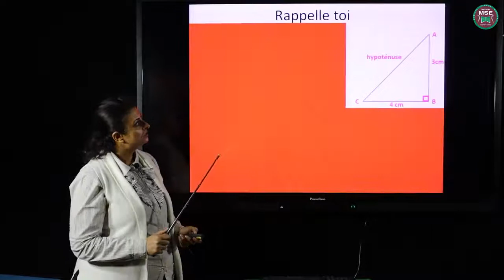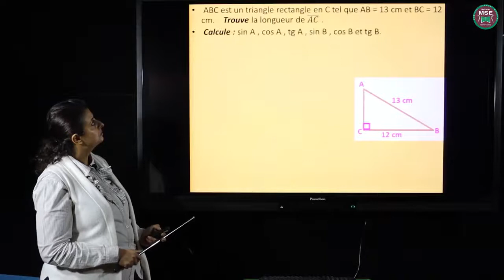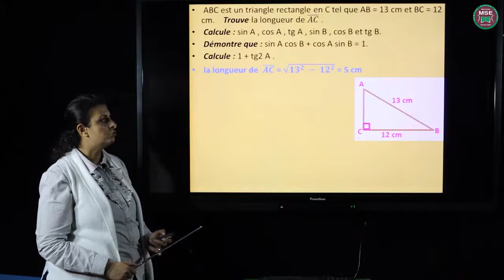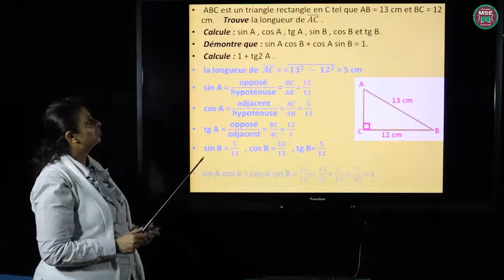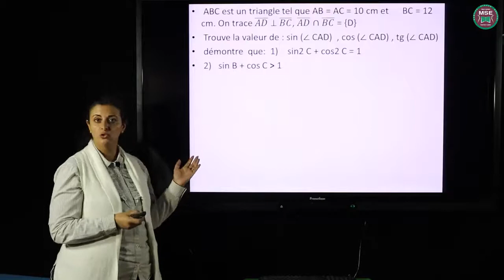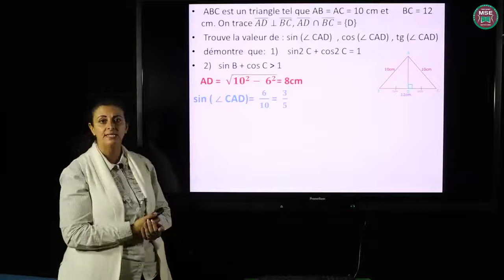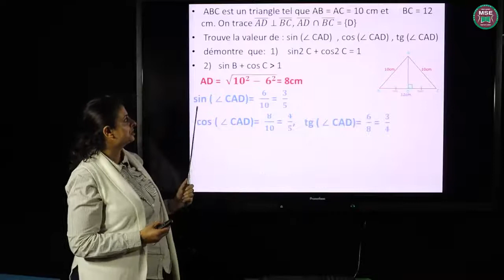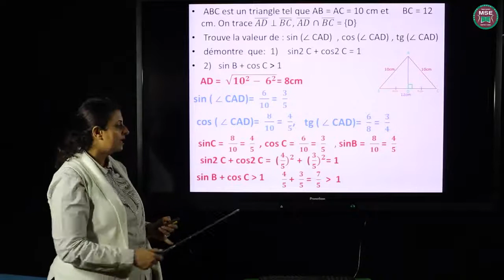أميره نزيه المادة رياضيات الصف الثالث الاعداى الدرس الجزء التانى rapplle tio